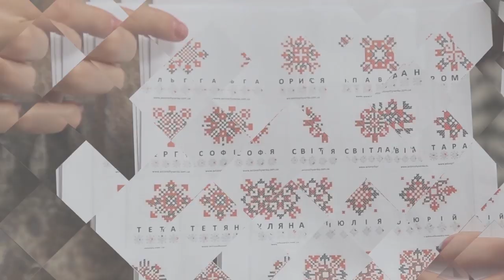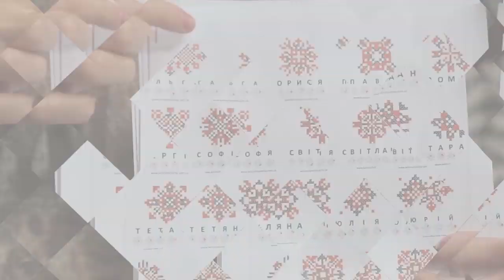Сюжет - Незвичайне помешкання